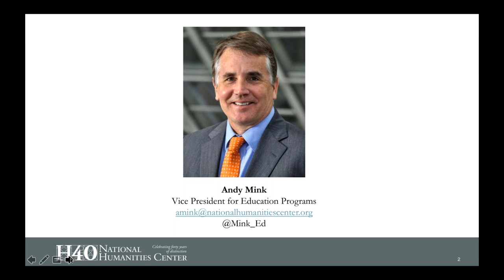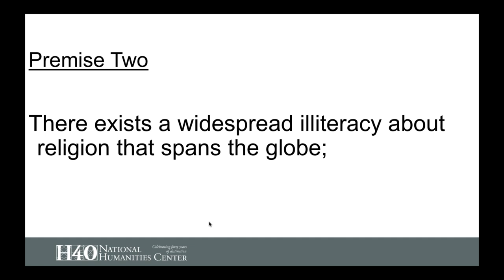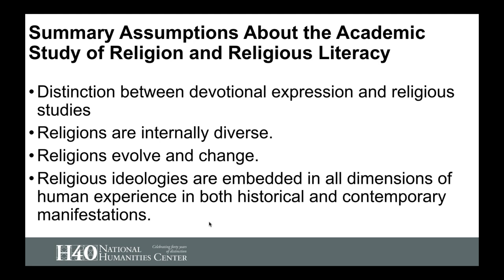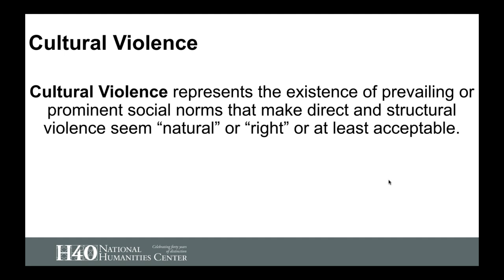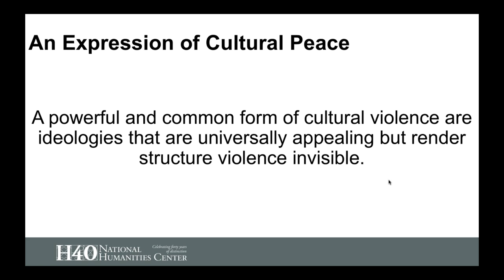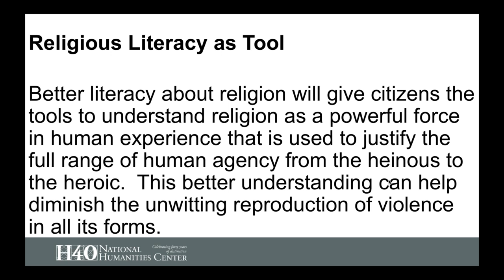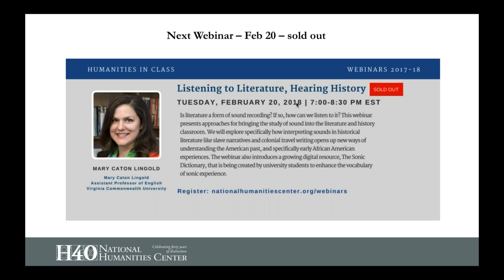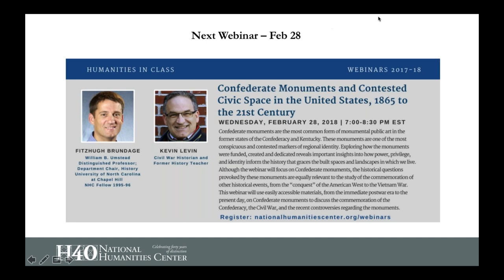Religious Literacy and Democratic Citizenship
Is literature a form of sound recording? If so, how can we listen to it? This webinar presents approaches for bringing the study of sound into the literature and history classroom. We will explore specifically how interpreting sounds in historical literature like slave narratives and colonial travel writing opens up new ways of understanding the American past, and specifically early African American experiences. The webinar also introduces a growing digital resource, The Sonic Dictionary, that is being created by university students to enhance the vocabulary of sonic experience.